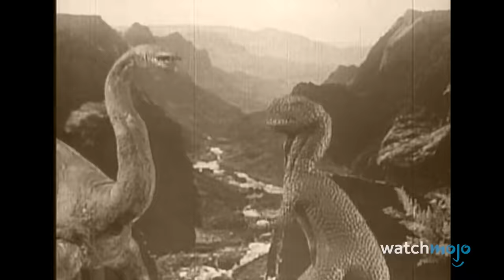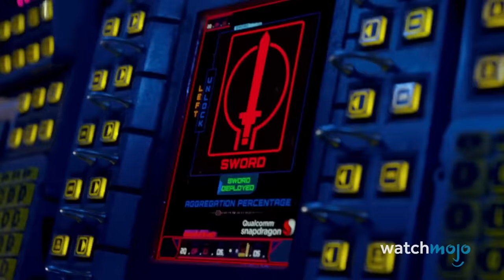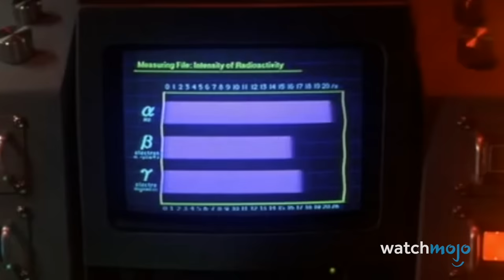Top 30 Greatest Giant Movie Monster Fights of All Time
Are you team kaiju or team robot? Welcome to WatchMojo, and today we’re counting down our picks for the most epic creature clashes on the big screen. This is your spoiler warning. Our countdown includes fights from movies “Godzilla: King of the Monsters”, “Godzilla: Final Wars”, “Pacific Rim” and more! Which massive monster battle had you on the edge of your seat?